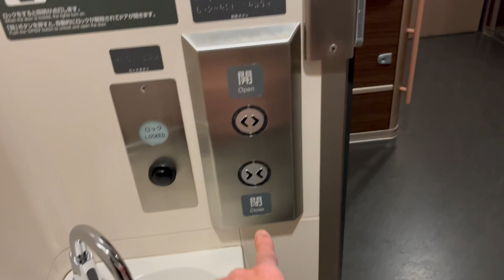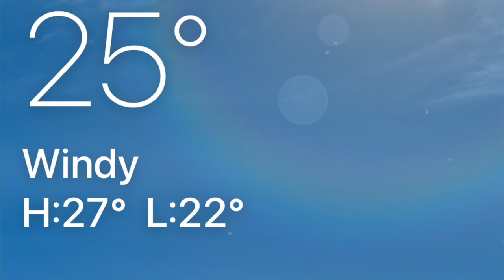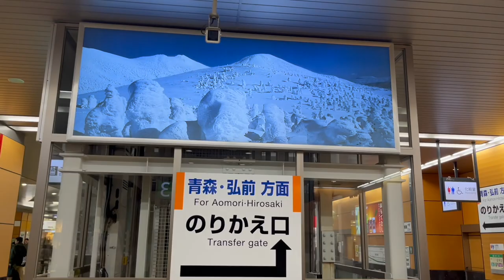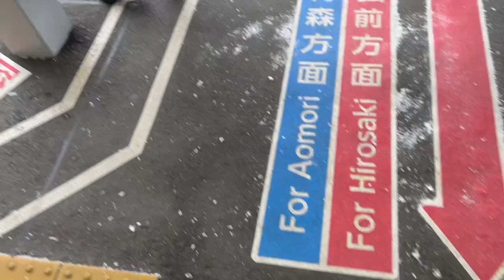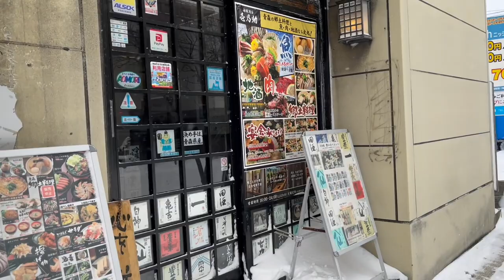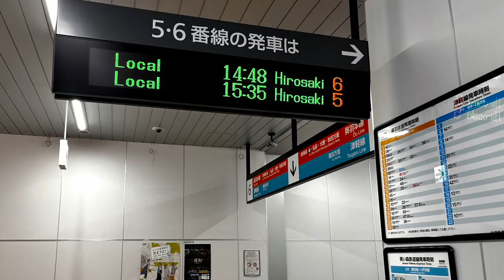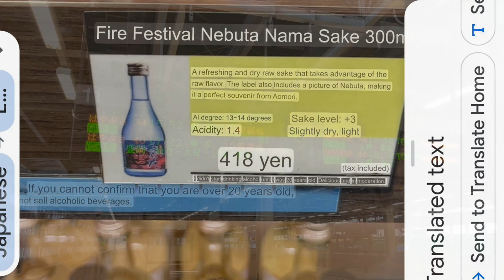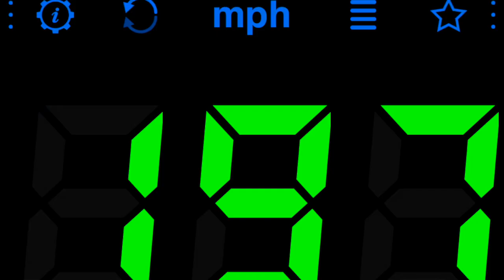WORLD’S SNOWIEST CITY! AOMORI, JAPAN I took the HYABUSA Bullet Train. Solo!@Rixtrips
I took one of my Japan Rail Pass (JR PASS) days and visited the world's snowiest city.  Aomori, Japan. Took about 4 hours from Tokyo's Shinjuku Train Station.  Difference in temperature between the 2 cities was at least 40 degrees! Changed trains at Shin Aomori to Aomori downtown on a much older train than the Shinkansan Hyabusa Bullet Train.